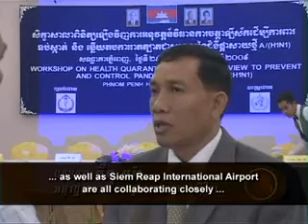AH1N1 Update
'AH1N1 Update' tells the following story: This week, Ouy Bounmy interviews Sok Touch (MOH), Ben
Bora (State Secretariat of Civil Aviation) and Ross Sovann
(National Comittee for Disaster Management) on AH1N1. It is Equity Weekly show # 99. This clip raises issues related to Health and more specifically, the themes of Ah1N1. It is a Politics and Society directed by Ouy Bounmy and aired in/on 2-Aug-09. It was distributed through National TV / Satellite and produced by UNDP / TVK for AUSAID, CIDA, SIDA, IRISH AID."